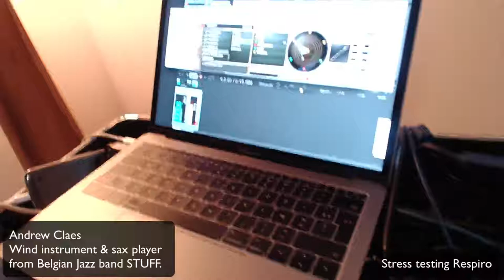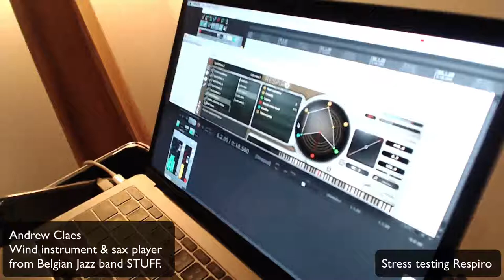Artist Andrew Claes | from Belgium band STUFF. | plays Respiro with his EWI5000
Andrew Claes from the Belgium jazz band STUFF trying out Respiro.
- Andrew with his band STUFF, see his stage setup...

- used by Andrew on stage